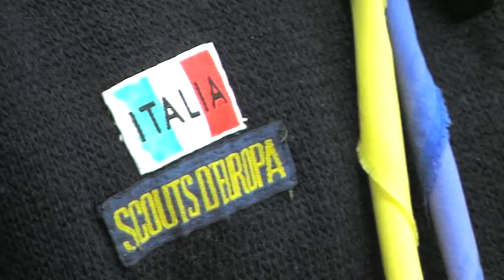LA RESISTENZA SCOUT NEL LIBRO DI LUCA PERNICE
O.S.C.A.R. La resistenza scout/ Lo scautismo clandestino dopo il 1943 è il nuovo libro di Luca Maria Pernice che racconta uno spaccato importante di storia della Resistenza Italiana durante gli anni della Seconda Guerra Mondiale. Il servizio di Nicola Saracino